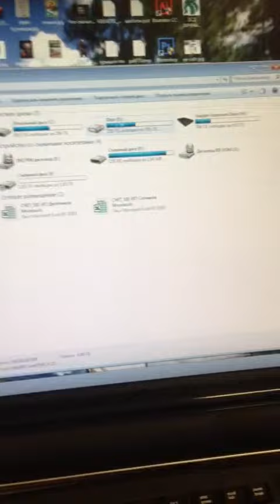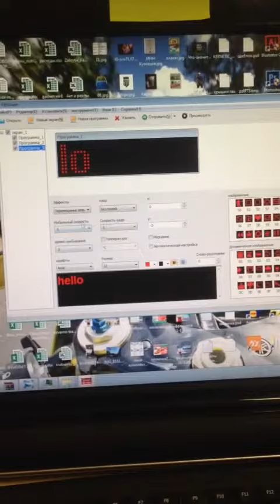Бейдж бегущая строка